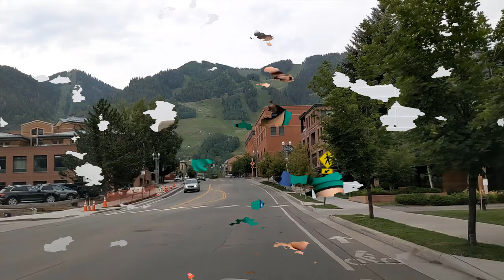Usman Reads Sawere Jo Kal Aankh Meri Khuli (سویرے جو کل آنکھ میری کھلی ) by Patras Bukhari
Syed Ahmed Shah Bhukhari also known as Patras Bukhari was an Urdu humorist, educator, essayist, broadcaster and diplomat from Pakistan. He is best known for his humorous writings in Urdu literature.

It's almost hundred year since Patras Kay Mazameen came out, but it still manages to make us laugh which signifies its greatness!

Read and listen and enjoy one of his most humorist essay - Sawere Jo Kal Aankh Meri Khuli.